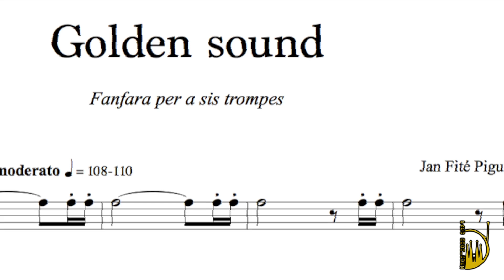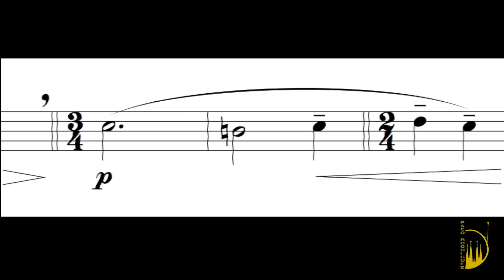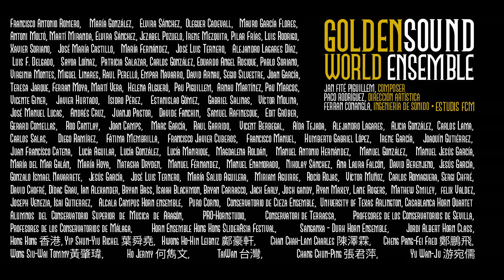VIDEO GOLDEN SOUND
Golden Sound, Jan Fité Piguillem
Golden Sound World Ensemble
Paco Rodríguez

“Golden Sound es la fanfarria con la que empezó mi colaboración con Paco Rodríguez. Nuestra intención con esta pieza fue iniciar un proyecto en el cual todos los trompistas del mundo pudieran unirse y dar la bienvenida a Horn Dimension, haciendo así de la música un espacio común y sin fronteras”
Jan Fité Piguillem.

“Golden Sound is the fanfare with which my collaboration with Paco Rodríguez started. With this piece, our intention was to built a project in which horn players around the world could join and welcome Horn Dimensions, making music a common space with no borders”
Jan Fité Piguillem.